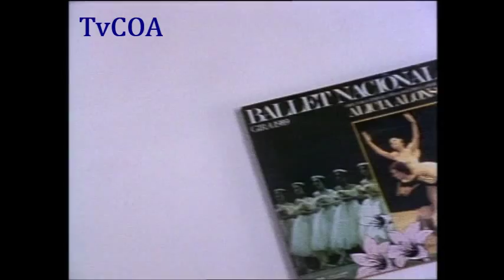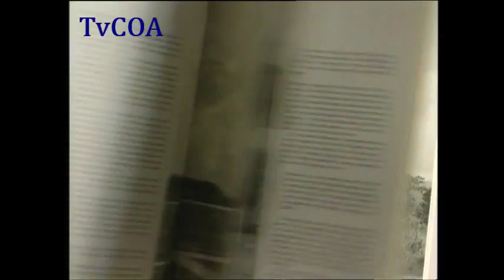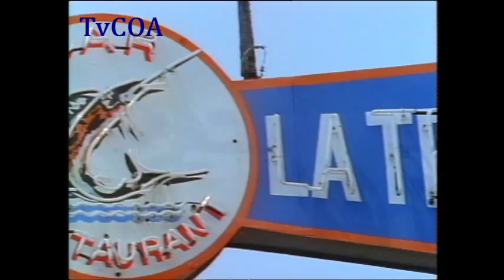La Habana (informacion turistica) 2/3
La Habana es una ciudad de Cuba, capital de la república, su urbe más grande, el principal puerto y su centro económico-cultural. Es la sede oficial de los órganos superiores del Estado, de todos los organismos centrales y de casi la totalidad de empresas y asociaciones de ámbito nacional.

La Habana fue la sexta villa fundada por la Corona Española en la isla de Cuba, llamada San Cristóbal de la Habana, tal vez porque el santo era el patrón de los navegantes, y La Habana, como toponímico indígena